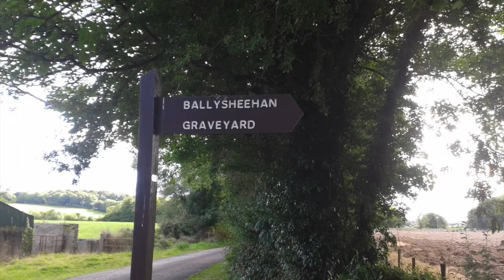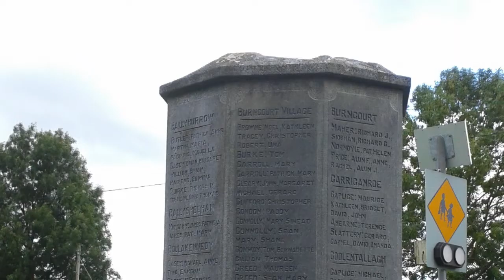A visit to Burncourt, Co. Tipperary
A slideshow of photos taken during a visit to the village of Burncourt in the south of County Tipperary on 1st September 2015.